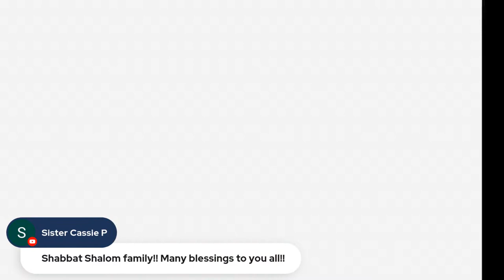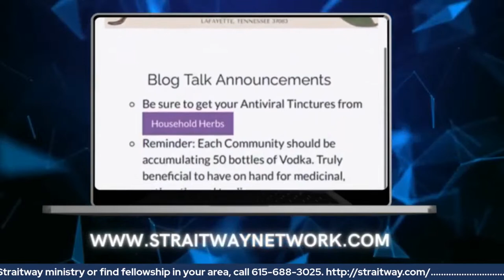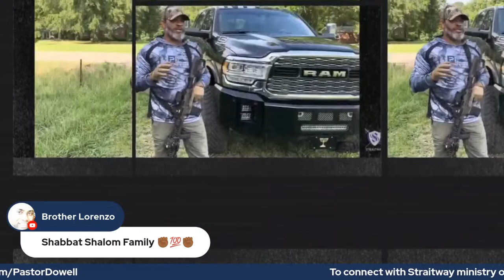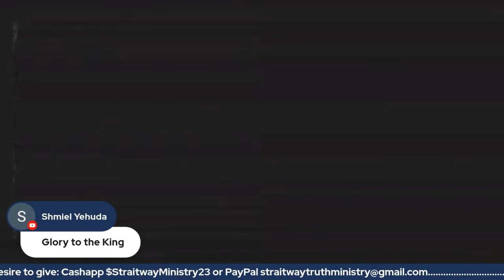Blog Talk Radio Pastor Dowell 8 SEP 2023